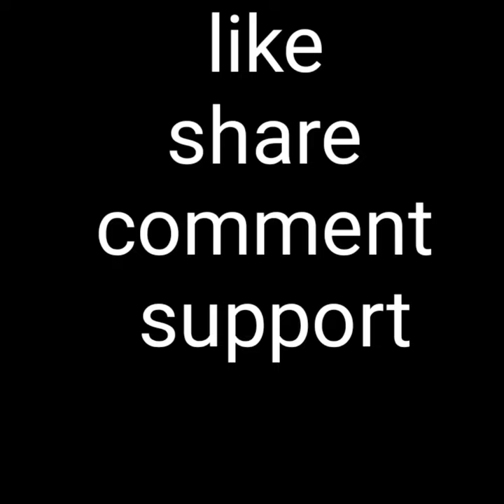NOKIA 7610 5G RE DESIGNING 🔥🔥🔥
bodo videos,nokia 7610 5g unboxing,nokia 7610 price in india,nokia 7610 5g price in india,nokia 7610 5g unboxing in hindi,shorts video,bwisagu videos,nokia 7610,nokia 7610 5g,nokia 7610 ad,shorts video on youtube,nokia 7610 5g review,nokia 7610 games,nokia 7610 new 2021,nokia 7610 unboxing,nokia 7610 ringtones,nokia 7610 camera test,nokia 7610 kab tak aa raha hai,nokia 7610 supernova unboxing,nokia 7610 launch date in india,nokia 7610 old games ringtones,nokia 7610 release date in india